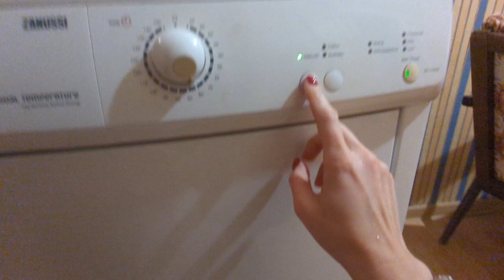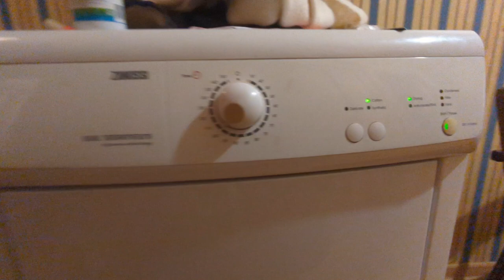Сушильная машина: пробую использовать, нужна ли она?